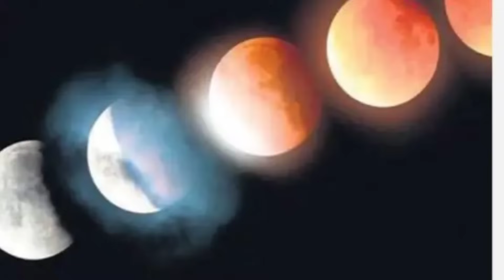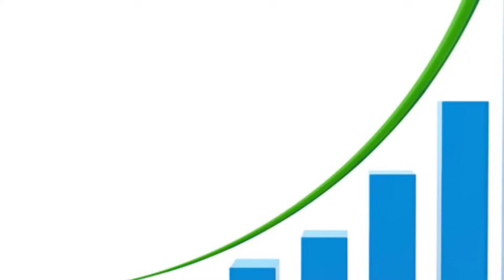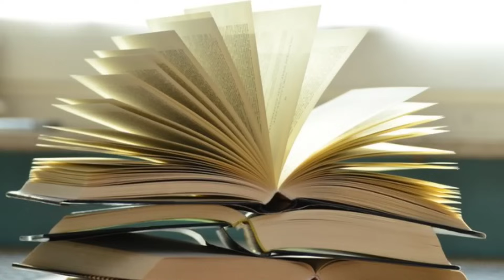அடுத்த 7 நாள் இது நடக்கும் ! தனுசு ராசிக்கு தீங்கு நேரம் ! தப்பி தவறிகூட இத செஞ்சிடாதீங்க !westar